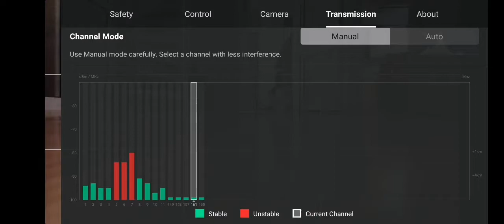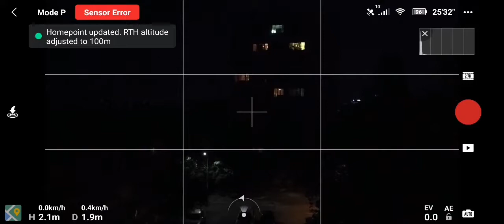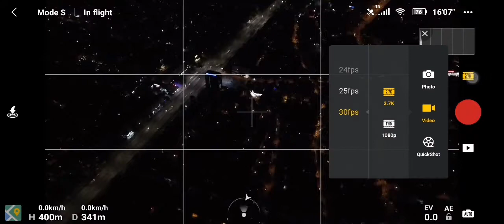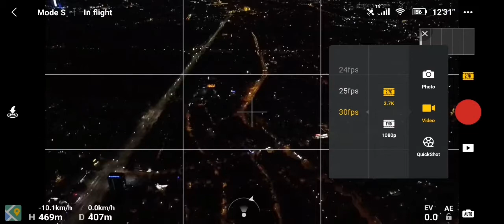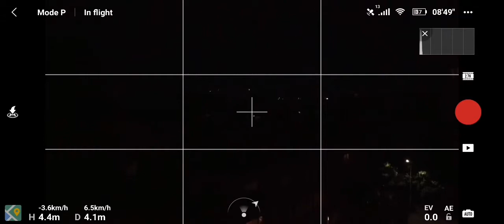Mavic Mini - Night Pics of Sofia (from 500m altitude)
Yeah ever since I started to do these screen recordings of my flights, sometifins I don't even need to do the 2.7K recording on the drone - just keeping the screen recording seems to be OK. I also have the cache video saved, but I usually delete it.

This flight was supposed to be about 10 minutes because it's so hot, I wanna keep my batter under 50C'!  It's so awesome to fly at night and look at the city lights of Sofia!

I take off from indoors and after the flight come back inside to land, I like to do that a lot. The Mavic Mini is such an awesome and amazing hobby hey, just fly the lil technological marvel and forget about everything else during that flight!

While I got to 500m altitude I somehow decided that it's pictures time! Strangely I don't really take pictures much much, and especially at night time I usually just make videos! Thus time I remembered and I did it, took some 18 pictures, very beautiful ones really! The Mini is not too bad in taking night time photos.

I've stopped using Facebook for over 4 or 5 years now, so that's why I won't be uploading any of the pictures there.. If anyone wants to see the pics, lemme know and I'll somehow figure a way of sending the original.

Sweet

Keep well and be safe everyone!